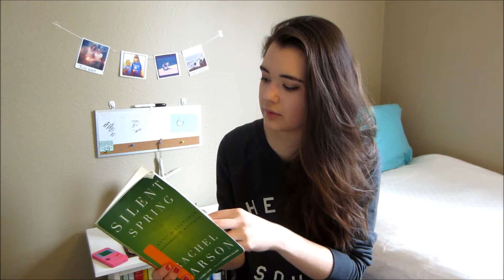2014 February Favorites!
My 2014 February Favorites! ^-^
Clothing- Giant cardigan
Makeup- Maybelline 24hr Color tattoo Bad to the Bronze
TV show- The Walking Dead
Movies-Conjuring & Insidious 2
Song- Electric Guest, Happy Pharrell Williams
Book- Silent Spring
Hairstyle- ponytail braid

WATCH NOW IN HD!!!
Liked the video? Help me reach my goal of 500 subscribers!